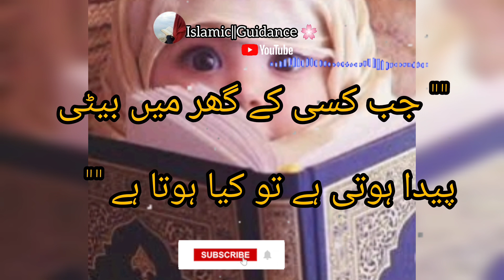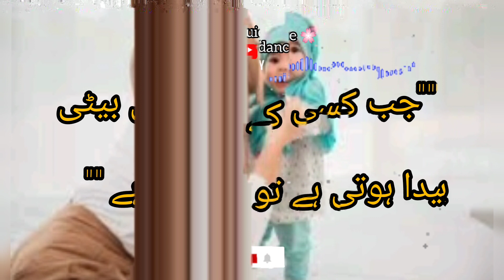Jab kisi k Ghar beti ki paida ho tou | Beti ki parwarish kese karein